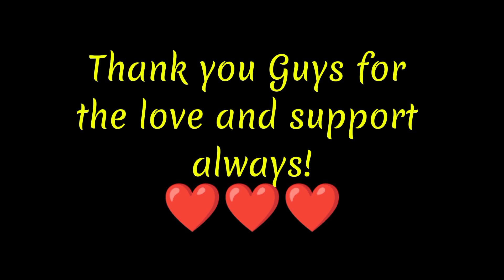Nakheel Mall to Dubai Marina||Roadtrip